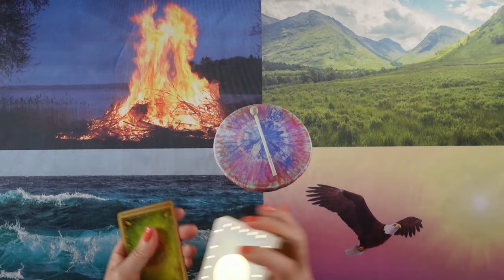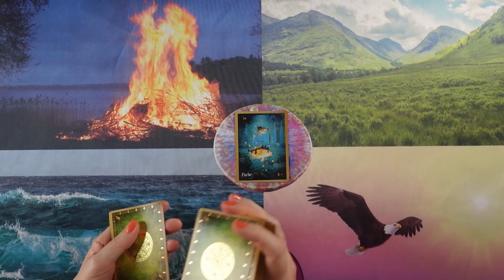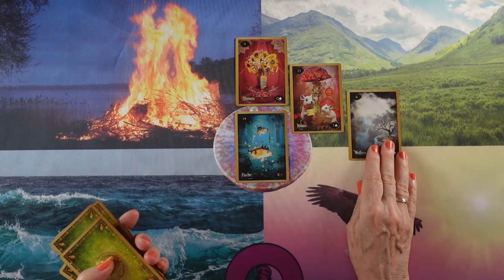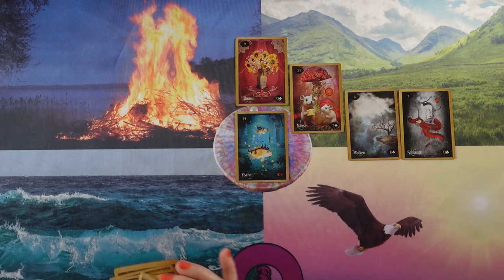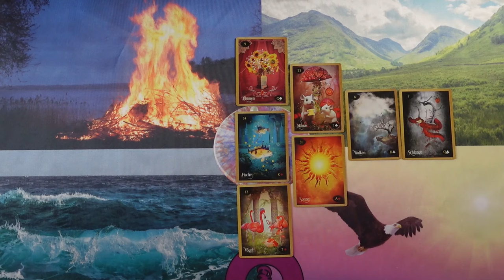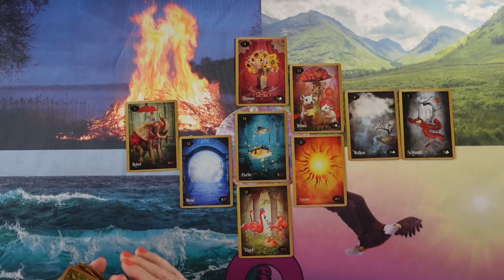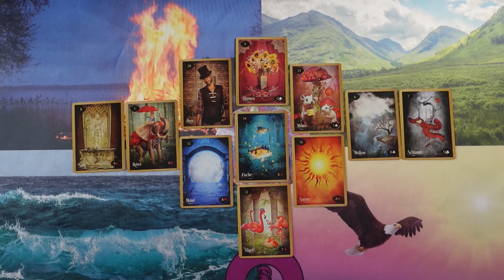Megvan most köztetek a varázslatos vonzalom❤jóslás